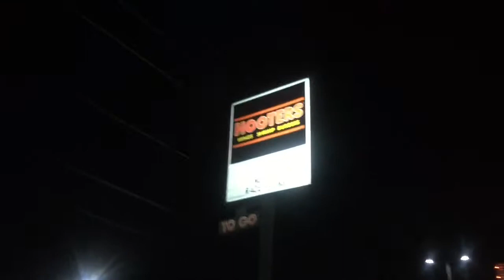VLOG #2 | WILDCAT DAY AT BCU!!!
March 3rd we had Wildcat day at the great bethune cookman university! Hung out with some new and old friends of mine and we really enjoyed our selves! Can’t wait to be there in august!